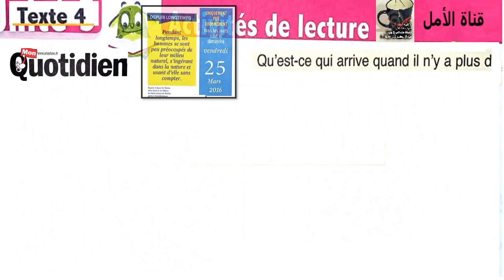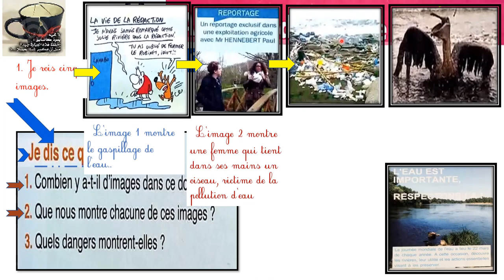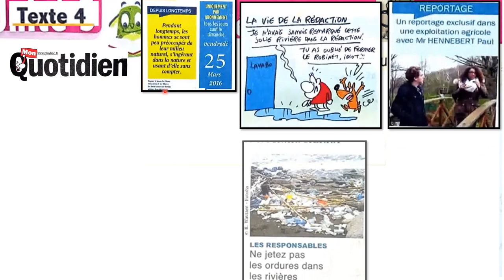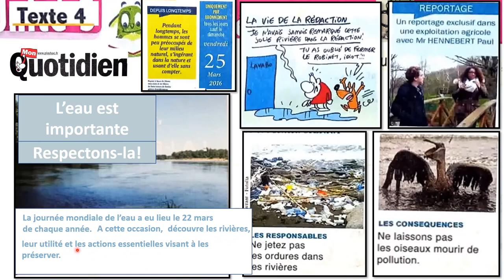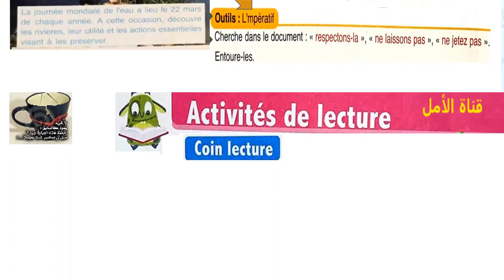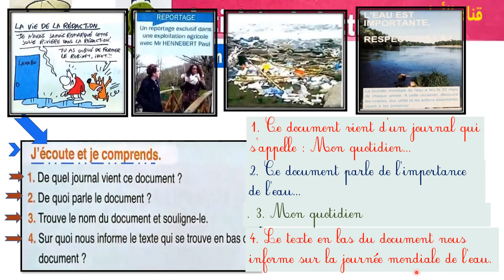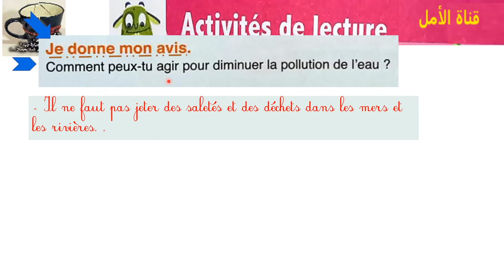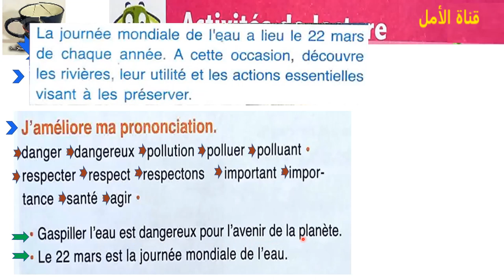154 et 155 l'oasis des mots page 154 et 154 lecture et activités de lecture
154 et 155 l'oasis des mots page 154 et 154 lecture et  activités de lecture